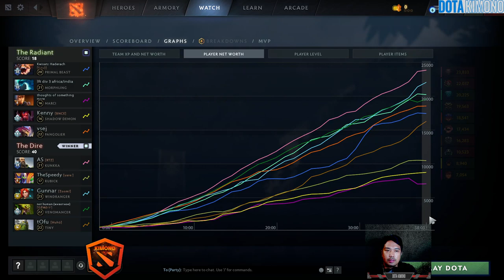33 - Venomancer The Offlaner Dota 2 Pro Full Gameplay 7.35D Patch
▶️ On Track : 33 - Venomancer The Offlaner Dota 2 Pro Full Gameplay 7.35D Patch